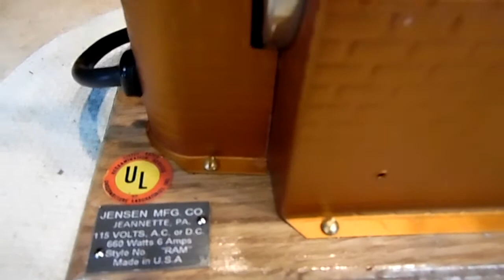Jensen "Ram" live steam engine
Prototype Dbl overhead flywheel ,Jensen #20 cylinder & 3" boiler, PMR throttle valve,whistle & pressure gauge